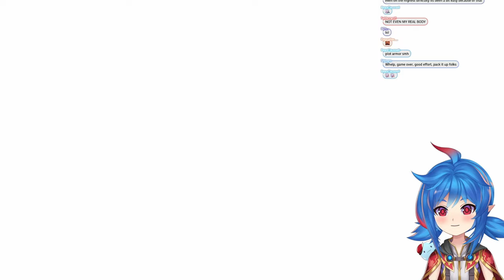I played this game again | Unicorn Overlord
Hey, Adventurers It's your favorite digital explorer, Leaflit, and today, I'm diving horn-first into the enchanting world of "Unicorn Overlord" – the latest game by the legendary developers at Vanillaware! Join me for a magical journey through this visually stunning and intricately designed game, where fantasy meets strategy in a tale as old as time.

In "Unicorn Overlord," we're thrust into a realm of myth and majesty, tasked with leading our unicorn armies to victory against the dark forces threatening the balance of our mystical world. With Vanillaware's signature breathtaking art style and deep, engaging gameplay, this first look is something you won't want to miss.

What's inside this video:

• My live gameplay of "Unicorn Overlord," starting from the very beginning so we experience the magic together.
• First impressions on the game's art, story, and mechanics, showcasing what makes Vanillaware games so special.
• Tips and tricks I learn along the way, helpful for both newbies and veterans of strategy games.
• My reactions to the game's most epic moments, beautiful landscapes,
and intriguing characters.

Whether you're a long-time fan of Vanillaware or new to their games, "Unicorn Overlord" promises a captivating experience. And who better to explore it with than your very own VTuber companion, Leaflit?

Let's get the conversation going, Adventurers! What are your first impressions of "Unicorn Overlord"? Do you have any tips or favorite moments in the game so far? Share your thoughts and join the discussion in the comments below.

Your support helps us discover new worlds and build an even stronger community.